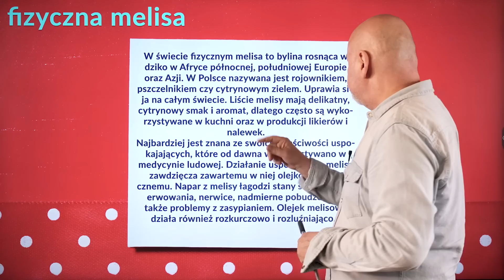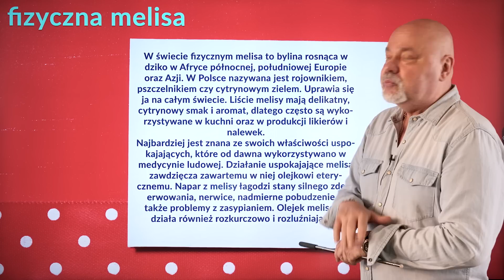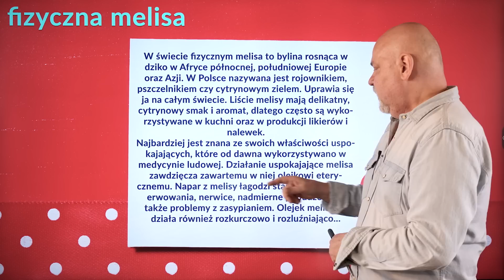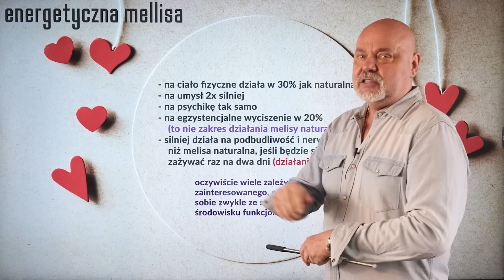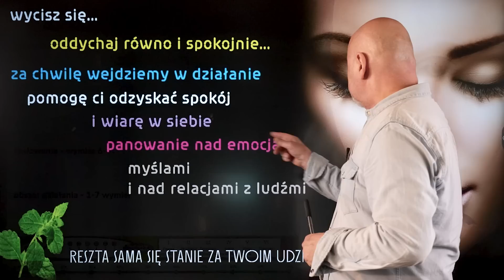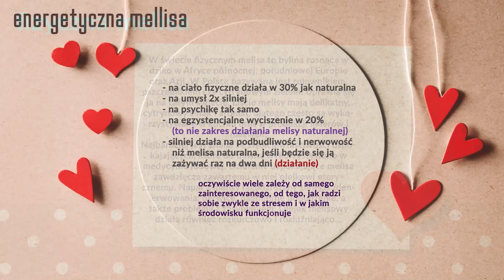Energetyczna melisa na uspokojenie nerwów. Psychologia duchowa. Krótka medytacja.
To bardzo skuteczna i szybka metoda na uspokojenie nerwów, zmęczenie psychiczne, nerwicę, która przywróci umysł do pierwotnej równowagi.
Pozwól sobie zrelaksować i posłuchaj tej krótkiej medytacji. (6:03)
Najlepsze efekty osiągniesz słuchając nagrania co kilka dni w trudnym okresie życia.
Podziel się tym nagraniem z kimś, komu się może przydać.

00:00 Wstęp - Czym jest medycyna duchowa
01:48 Działanie melisy
03:22 Działanie melisy energetycznej
06:03 Krótka medytacja prowadzona

😌 Kim jestem?

Nazywam się Zbigniew Jan Popko. Jestem nauczycielem świadomego życia, uzdrowicielem duchowym, wykwalifikowanym bioenergoterapeutą, a wielu uważa mnie za jednego z największych mistyków naszych czasów. Od lat prowadzę warsztaty rozwoju duchowego oraz cotygodniowe uzdrawiania na odległość, w których biorą udział tysiące ludzi. Stworzyłem również darmową Akademię Wiedzy Duchowej, gdzie dzielę się swoimi umiejętnościami. Uczę uzdrawiania, rozwijania wewnętrznej harmonii i sztuki kształtowania życia w taki sposób, by było ono na stałe wypełnione zdrowiem, radością i prawdziwym szczęściem.

Na moim kanale 🌟 POPKO Uzdrawianie Ciała i Ducha 🌟 możesz co tydzień uczestniczyć w sesjach uzdrawiania na odległość, które prowadzimy osobiście wraz z Agatą Popko. Znajdziesz tu także krótkie medytacje oczyszczające, które możesz wykonywać samodzielnie, zawsze, gdy tego potrzebujesz. Kanał ten to także bogate źródło wiedzy o holistycznym zdrowiu, uzdrawianiu i samouzdrawianiu.

Mamy również dwa inne kanały, które mogą Cię zainteresować:

🌟 POPKO Świat Medytacji 🌟 Znajdziesz tutaj prowadzone przez nas medytacje na każdą okazję: lepszy sen, spokój ducha, pozytywne wibracje. Dbamy o każdy detal, abyś mógł zanurzyć się w głębokim spokoju i harmonii ciała oraz umysłu. A dla pasjonatów rozwoju duchowego będziemy publikować materiały, które pomogą odkrywać głębsze przestrzenie świadomości, rozwijać intuicję, odblokować jasnowidzenie oraz eksplorować astralne i duchowe przestrzenie. Znajdziesz tu obszerne serie autorskich warsztatów, które przeprowadzą Cię przez mistyczne doświadczenia jakie dotąd były poza Twoim zasięgiem.

🌟 POPKO Rozwój Duchowy 🌟 Publikujemy tu materiały, które pomogą Ci odkrywać głębsze przestrzenie świadomości, rozwijać intuicję, odblokować jasnowidzenie oraz eksplorować astralne i duchowe przestrzenie.

Jeśli chcesz być na bieżąco z moimi najnowszymi projektami, warsztatami i wydarzeniami, koniecznie dołącz do nas w mediach społecznościowych!